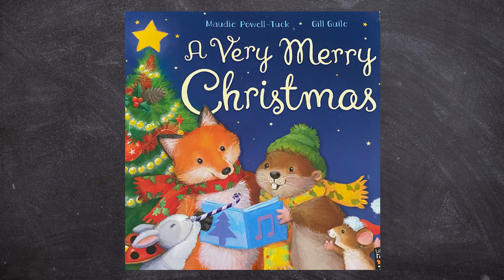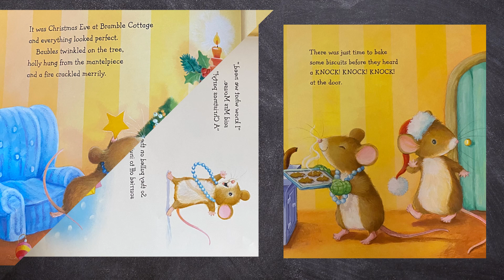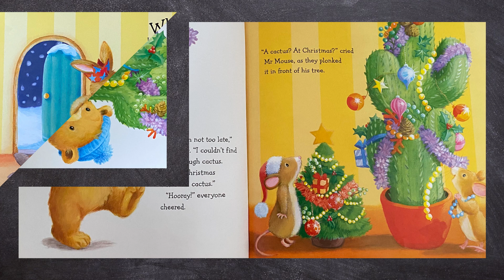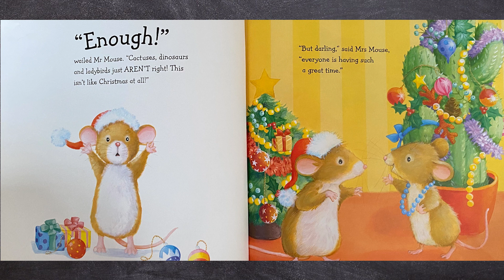STORIES FOR CHILDREN 🎅☃️"A Very Merry Christmas" ☃️🎅Read Aloud - Story by M.P-Tuck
STORIES FOR CHILDREN 🎅☃️"A Very Merry Christmas" ☃️🎅Read Aloud - Story by M.P-Tuck & G.Guile

Today’s Stories For Children video and book is 🎅☃️ "A Very Merry Christmas"   ☃️🎅 this beautiful story is a great example of stories for children because Snuggle up with your little one and share this wonderfully festive story about the many different ways we celebrate Christmas. Mr and Mrs Mouse are having a party. But their guests arrive with the strangest things: dinosaur cakes, cactuses... “This isn’t like Christmas at all!” squeaks Mr Mouse. Little does he realise things are about to get very Christmasssy indeed!

This sturdy board book is the perfect way to introduce young children to different Christmas traditions. Toddler-tough pages will withstand wear and tear and little hands will love the squishy padded cover – with special sparkles! A laugh-out-loud winter story with something for children and adults alike!

📖 Whether you're a parent, teacher, or simply a lover of heartwarming stories, you're in for a treat! From courageous adventures to important life lessons, our read-aloud Stories For Children are perfect for sparking imagination and creating precious family moments.

🎈 Imagine the smiles on your little ones' faces as they join us on adventures to far-off lands, meet unforgettable characters, and discover the magic of reading. With our cozy reading corner and colourful books, we bring the joy of Stories For Children right to your home.

🌈 So grab your coziest blanket, a cup of hot cocoa, and get ready to embark on a delightful literary adventure.

📣 Don't miss out on the enchantment – make sure to join us on this exciting journey of Stories For Children, proudly based in the UK! 🇬🇧✨

📚 Let's create cherished memories and instil a love for reading in the hearts of children. Thank you for being a part of our wonderful community. Until our next story adventure, keep dreaming, keep reading, and keep believing in the power of stories! 📖✨

I created this YouTube channel for everyone to enjoy. You can show your support for my page by purchasing me a coffee ☕️

stories for children stories for children in English stories for children read aloud
stories for childrens in english with pictures stories for kids
stories for kids bedtime story time story time for kids

If you are the author/publisher of the book and would like the video removed, I would really appreciate if you contact me via email at and I will remove the video. Thank you!

This video is protected under the Fair Use Act - 17 U.S.C. § 107, Notwithstanding the provisions of sections 106 and 106A, the fair use of a copyrighted work, including such use by reproduction in copies or phonorecords or by any other means specified by that section, for purposes such as criticism, comment, news reporting, teaching (including multiple copies for classroom use), scholarship, or research, is not an infringement of copyrightr